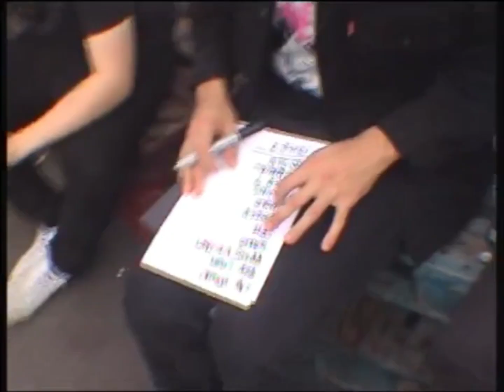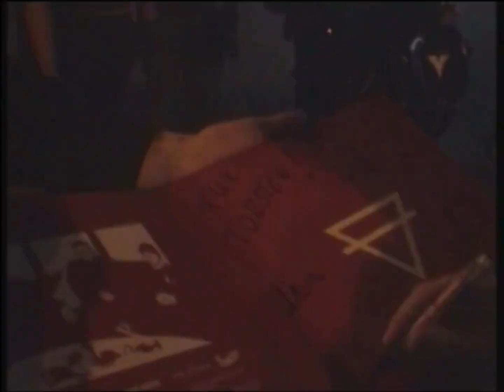BV TourTapes ep.6 (Bochum)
Our ‚Red Light Habits‘ Tour continues. This time in Bochum with our homies @desolatband.

catch us live 2023:

Friday, 03.11. - Dresen
Thursday, 09.11. -  Kassel
Saturday, 11.11. - Hunsröck
Friday, 15.12. FFM (last show of the year!)

(insta, spotify, shop, whatsapp groupchat, and more)